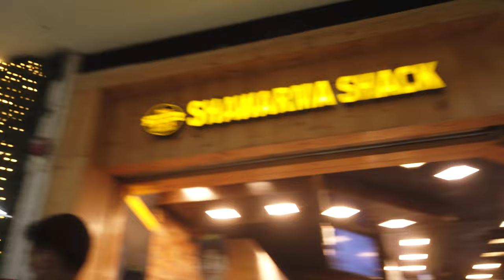Pacific Mall Legazpi | The first full-sized mall in the Bicol Region Philippines | 4K Walking Tour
Pacific Mall Legazpi, it is the first full-sized mall in the Bicol Region. Pacific Mall Legazpi is the first full-sized integrated shopping center in the Bicol region. The mall opened in 2001 as the centerpiece of the Landco Business Park, a master planned central business district in the heart of the city. Pacific Mall offers a selection of national local retail shops, restaurants, salons, boutiques as well as a Metro Gaisano Department Store and Supermarket as its anchor store, two state of the art cinemas, food court and amusement center.

Our Gear
Gimbal Camera : DJI Osmo Pocket
Action Camera : DJI Osmo Action
Gimbal : Hohem Isteady Pro 2
Drone : DJI Mini 2